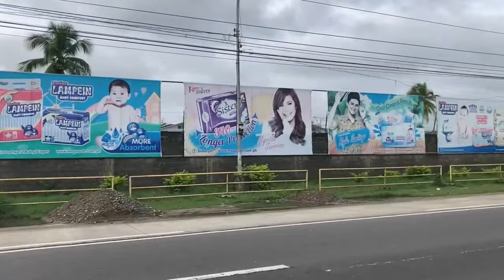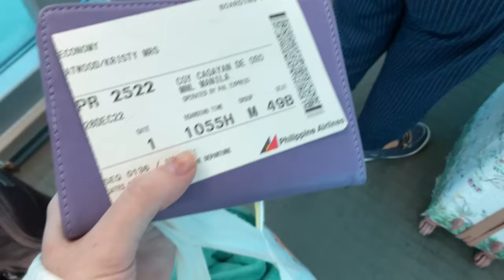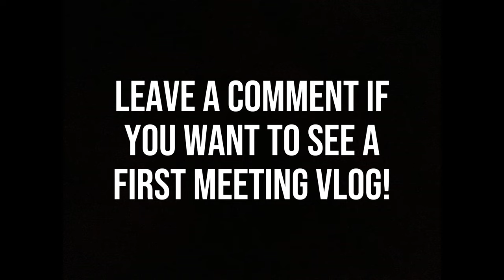How Does it Feel to Marry a Foreigner? | Moving to Manila Vlog 🇵🇭🇺🇸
After the disappointment we felt when Spencer's US student visa was rejected, we had to come up with a new plan. The lease for our rental home was up, so we didn't have anywhere to live anymore, and our hopes to study this year were crushed. On a whim, we decided to take a chance and move across the country from Cagayan de Oro to Manila. Maybe there we can work and bide time until Spencer's green card is approved?

Also in this vlog, watch as we discuss what it's like to be a Filipino married to a foreigner! On top of that, what is it like to be a Filipino guy with a foreign girl? Spencer tries American fast food for the first time, and Kristy learns Tagalog and Bisaya words and phrases.